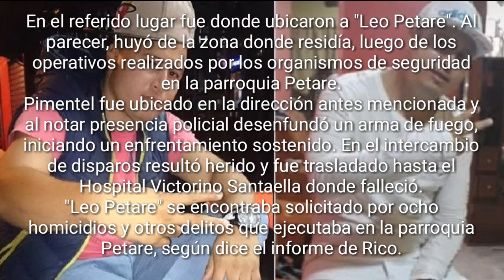Cae Abatido Leo Petare lugarteniente de “Wilexis”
Abatido lugarteniente de “Wilexis”

Funcionarios adscritos a la División Nacional de Investigaciones contra Secuestro del Cicpc abatieron a Leonardo José Pimentel Flores (32), identificado como un lugarteniente de Wilexis Acevedo Monasterios, alias Wilexis, informó la policía científica en sus redes.

El hombre abatido es apodado Leo Petare y residía en el barrio José Félix Ribas de donde huyó y se instaló en el sector El Tanque, Carrizal, Miranda. A ese sitio llegaron la mañana de este miércoles los agentes del Cicpc, suscitándose un enfrentamiento donde cayó abatido Pimentel. “Se encontraba solicitado por ocho homicidios y otros delitos que ejecutaba en Petare”, indicó el Cicpc. En medio del procedimiento, los funcionarios detuvieron a Mayolin Pimentel, hermana del fallecido.

Alias Wilexis está señalado como el protagonista de una serie de tiroteos en el barrio José Félix Rivas entre el 1° y 4 de mayo pasado.

Organismos de seguridad desplegaron un operativo especial para capturar a Wilexis, luego que el presidente Nicolás Maduro, presentara un video con el testimonio del detenido José Socorro Fernández, agente de la DEA. Este hombre aseguró que esa división antidrogas estadounidense había contratado a bandas criminales como la de Wilexis para realizar una labor de distracción mientras se ejecutada el 3 de mayo la Operación Gedeón, destinado a derrocar a Maduro.